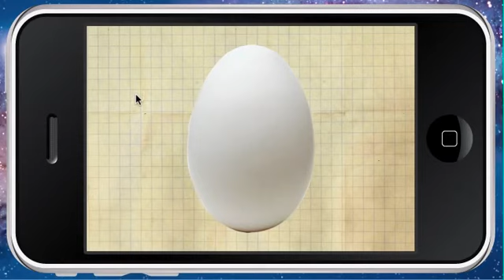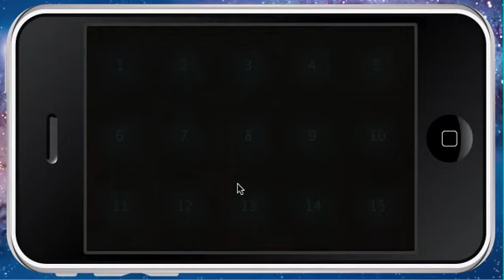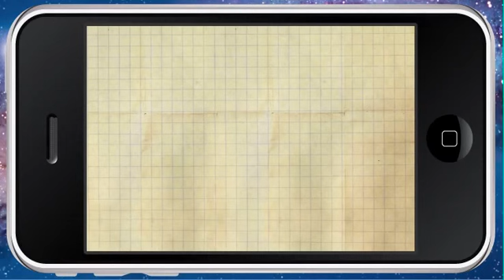Didi go fly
Gameplay demo of iPhone game "Didi go fly". Small chick use platforms and tramplins to get to the golden egg and fly out into outer space.